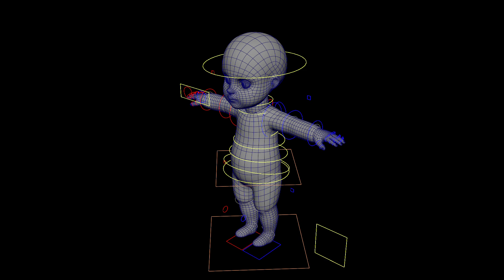Forsaken: SIC 2022 Rig Breakdown